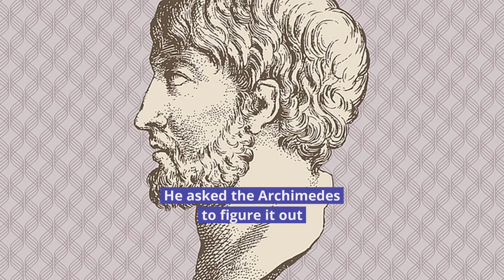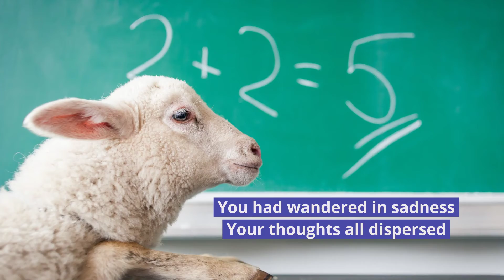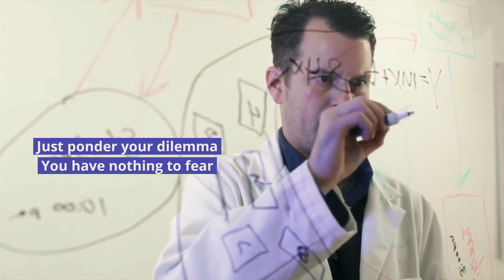WOW - Eureka - 3-15-21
A  fun song about a plethora of "eureka!" moments.